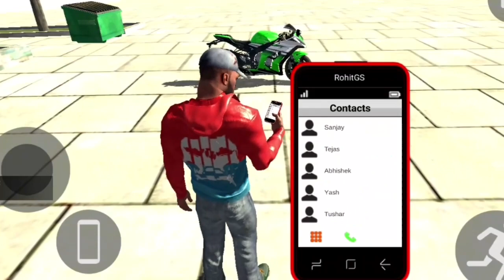New Banneli TNT | Indian bike driving 3d | Indian bikes driving 3d New Update | Indian bike game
Indian Bike Driving 3d New Bike Code

All Code 👇🏻👇🏻

New Video  👇🏻👇🏻👇🏻